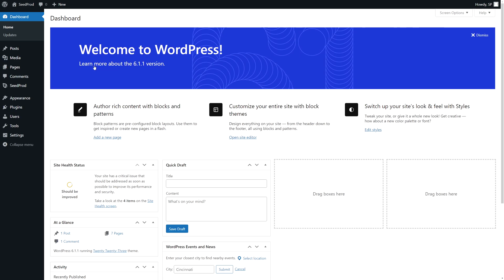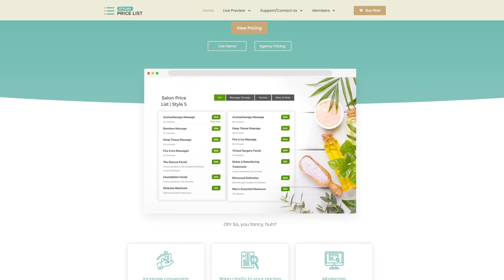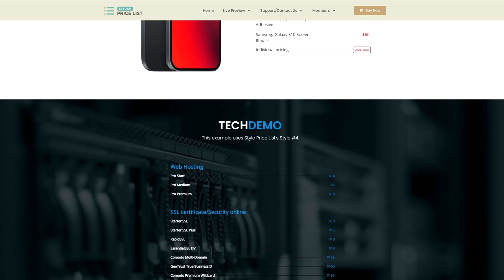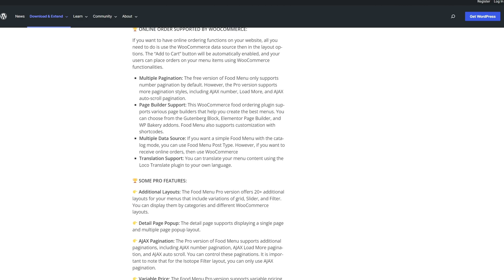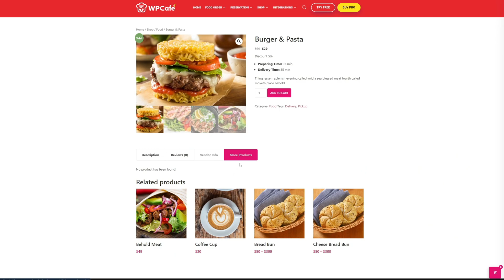7 Best WordPress Restaurant Menu Plugins (Top Picks)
In this video, we’ll compare the best restaurant menu plugins for your WordPress website. Menu plugins are a fantastic way to display a list of different menu items on your restaurant website. That way, users can choose items from your online menu for online ordering and in-person pickup.

Timestamps:
00:00 - Intro
00:05 - SeedProd Price List Block
01:11 - Restaurant Menu by MotoPress
01:42 - Stylish Price List
02:14 - Five Star Restaurant Menu
02:40 - WPPizza
03:06 - Food Menu
03:46 - WPCafe
04:12 - The Best Choice